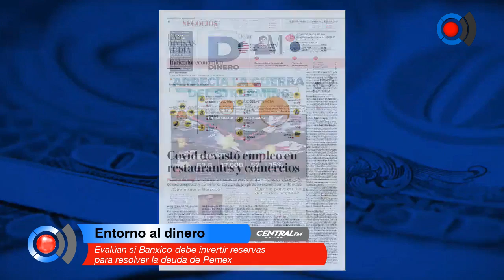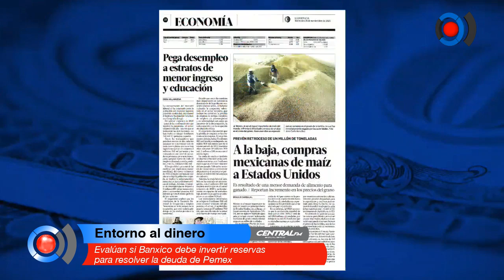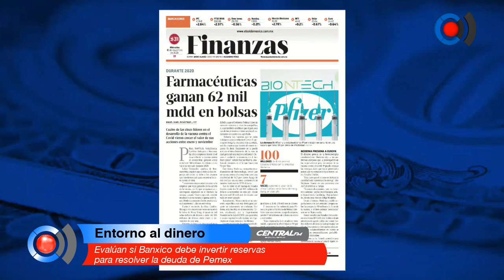Evalúan si Banxico debe invertir reservas para resolver la deuda de Pemex